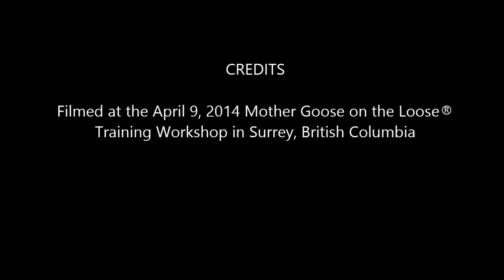MGOL Rhymes: Three Juicy Berries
In this video you can see Jen the Librarian presenting “Three Juicy Berries”  in a Mother Goose on the Loose training workshop in Surrey, British Columbia . Feel free to use this activity while planning your MGOL program /storytime/ circle time.